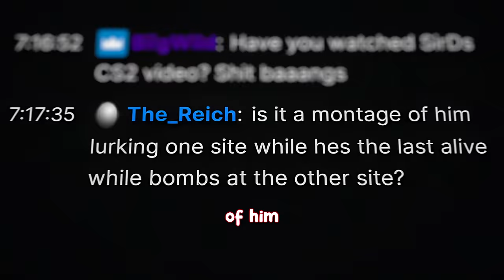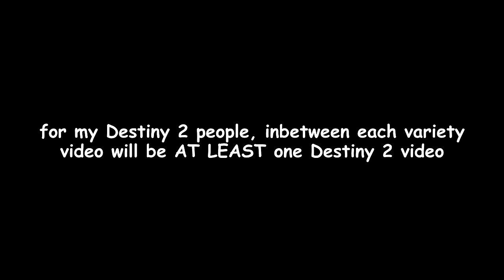Proving that CS2 players are terrible people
Don't worry, I didn't play CS2 will the crazy IP grabbing stuff was going on. ALSO, would you guys still want to see another one of these videos? I have lots more footage, but I feel like making 1-2 videos per game is ideal. With that said, I have footage for Fortnite, Lethal Companty, and Halo Infinite. Which would you want to see next?